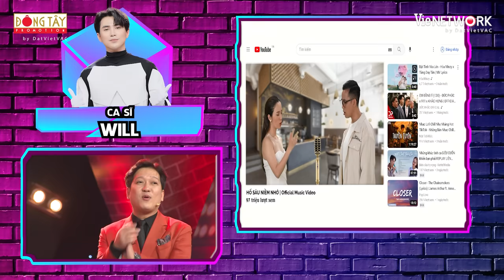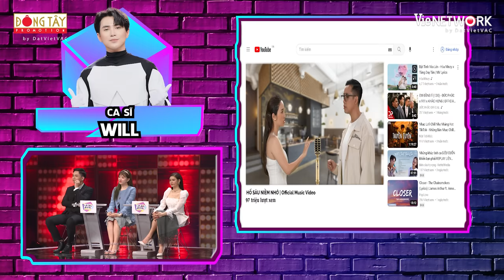Lạ Lắm À Nha Mùa 2 | Tập 10: Trường Giang, Hari đòi "tiễn" Quang Đăng Trần về vì "ưu ái" Phát Huy T4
🎤LạLắmÀNha mùa này sẽ mang đến cho khán giả những gương mặt trẻ tài năng của nhạc Việt cùng kết hợp với những gương mặt kì cựu qua những bài cực hot trên mạng xã hội.
Những nghệ sĩ bí ẩn nào đang đứng sau bức tường? Chương trình hứa hẹn sẽ mang đến những phút giây giải trí thú vị và đầy hấp dẫn.

Lạ Lắm À Nha Mùa 2 phát sóng lúc 20h30 thứ 5 hàng tuần trên kênh VTV3.